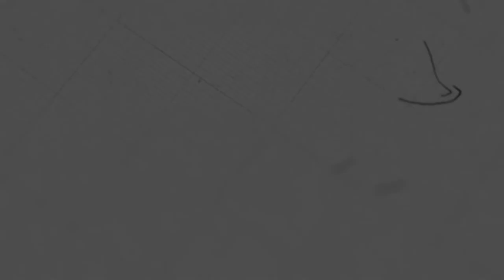Love Does Not Envy | Ps. Jason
Sermon on Sunday, June 28, 2020
3 o'clock English Service